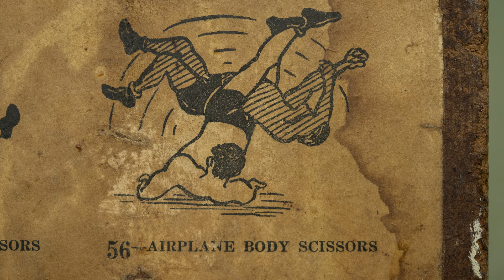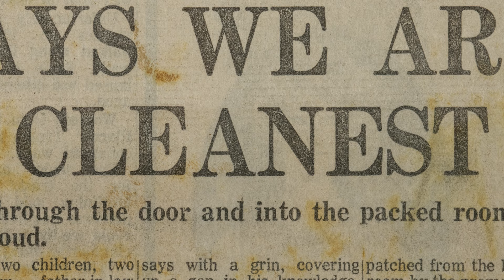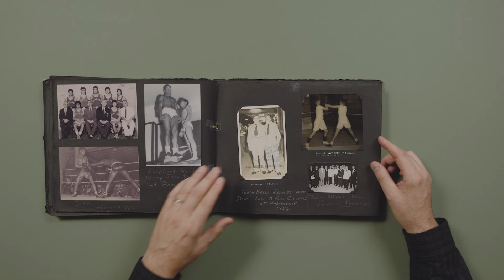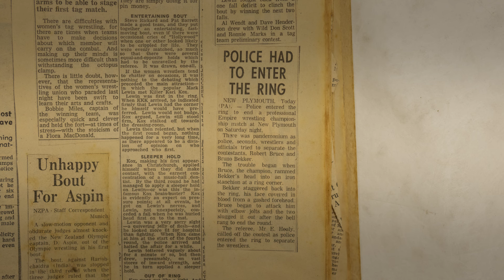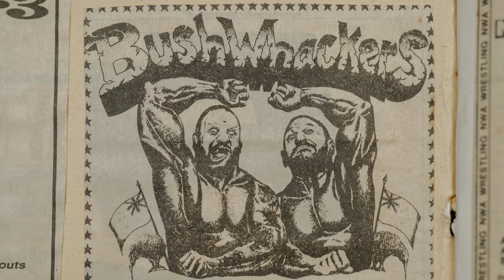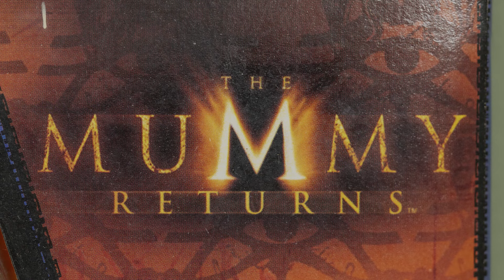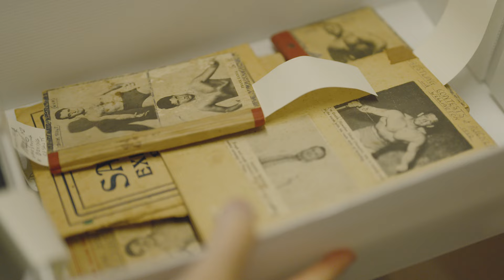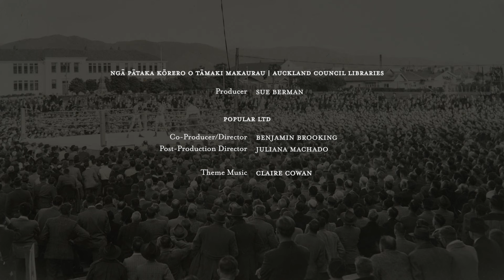The King Pin - Dave Cameron's boxing and wrestling collection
This film opens a story about an internationally significant wrestling and boxing archive.

For over half a century, Auckland author and ex-professional wrestler Dave Cameron has documented and collected a wealth of material related to New Zealand’s amateur and pro-wrestling and boxing communities and events.

Narrated by enthusiast and writer Steve Ogilvie, we explore gems from this unique and intriguing sports collection and get a glimpse into a world of sporting fandom and collecting over a lifetime.

Narrators
Steve Ogilvie -  Wrestling historian and researcher
Kirsty Webb – Curator Archives and Manuscripts

Ngā Pātaka Kōrero o Tāmaki Makaurau | Auckland Council Libraries
Producer – Sue Berman

Popular Ltd
Co-Producer/Director – Benj Brooking
Post-Production Director – Juliana Machado
Theme Music – Claire Cowen

Collections
Auckland Council Libraries - Heritage and Research Collections

Acknowledgements
Thanks to the people who supported the making of this film, particularly the staff from the teams of Library and Learning Services | Ngā Pātaka Kōrero me ngā Ratonga Akoako

Dave and Shirely Cameron for the donation of this expansive collection.
The Auckland Libraries Heritage Trust Scholarship that enabled the arrangement and description work by Steve Ogilvie.

Content Creation Funds Auckland Council Libraries 2023/2024